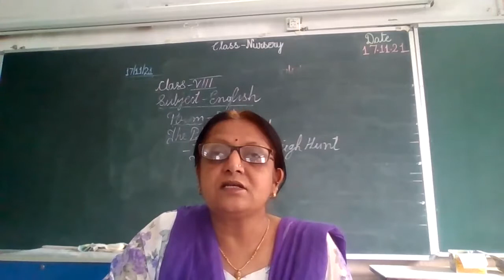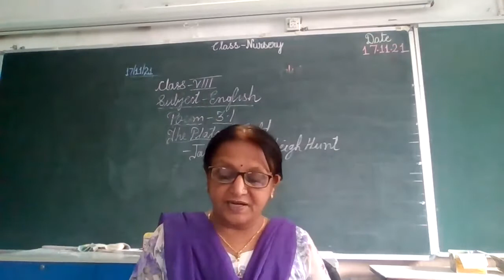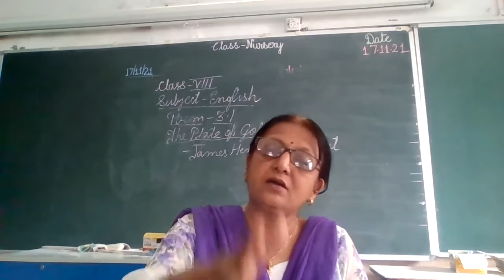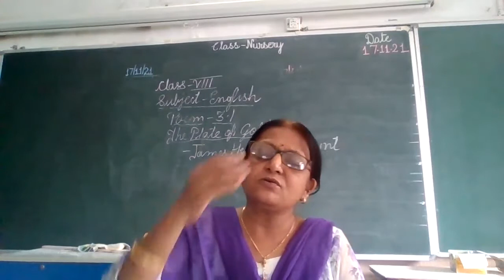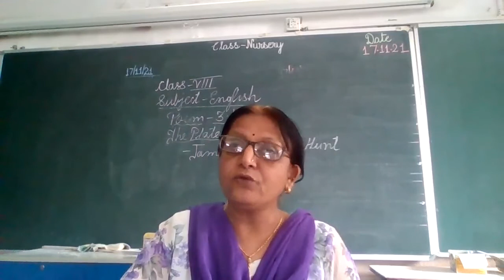STATE BOARD Std 8 English